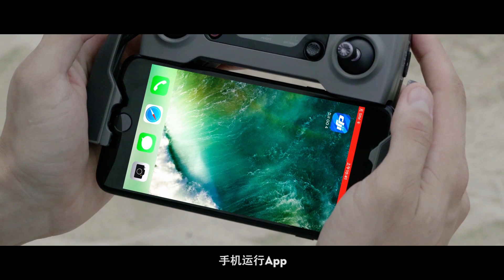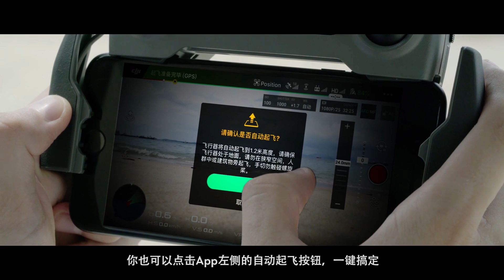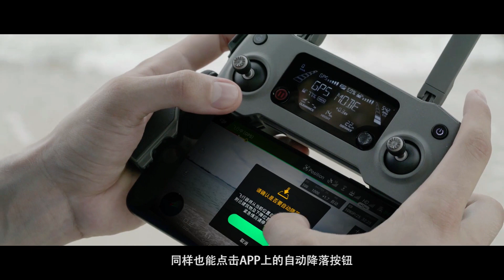1.【中文】DJI 大疆 御 Mavic 2系列无人机教学视频 首次飞行